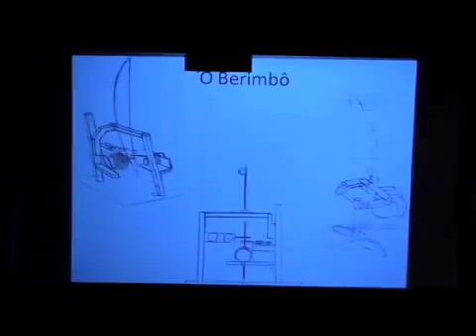Berimbot: Ivan Monsão at TEDxSalvador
Engenheiro elétrico graduado pela UFBA e mestre pela Unicamp. É professor da Unifacs, onde dirige o Bilab (Business and Innovation Lab). Sem nenhum conhecimento musical, junto com o engenheiro Paulo Libonati Ivan combinou o mais tradicional instrumento da cultura baiana com a tecnologia usada para construção de robôs, criando o Berimbot, um berimbau robotizado que desafia todas as probabilidades e fez uma linda homenagem a Ramiro Musotto no TEDxSalvador.
No espírito das "idéias que merecem ser espalhadas" a TED criou o TEDx. TEDx é um programa de eventos organizados localmente, que reúnem pessoas ara compartilhar de uma experiência ao estilo TED. Nosso evento é chamado TEDxSalvador, onde x = evento TED organizado de forma independente. No TEDxSalvador, videos de TEDTalks e palestrantes ao vivo serão combinados para dar espaço a uma profunda discussão e conexão em um grupo pequeno. A Conferência TED disponibiliza orientação geral para o programa TEDx, mas cada evento TEDx, incluindo o nosso, são auto-organizados (Sujeitos a certas regras e regulamentos).